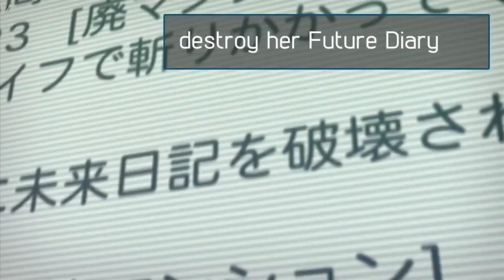Top 10 Best Yandere Girls in Anime! [Part 2]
Hi guys, this time I make a video about Top 5 Best Yandere Girl in Anime [Part 2]

Thumbnail :  Akane - Renai Boukun